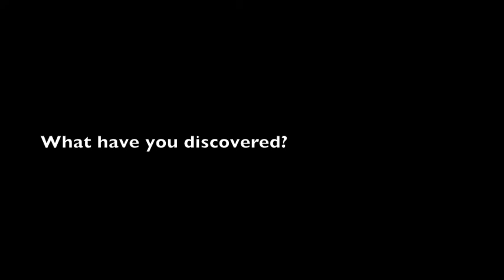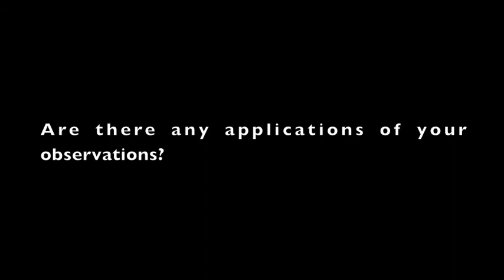Interview with Stefano Gustincich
While studying Parkinson's disease, an international research group led by SISSA scientists in Trieste made a discovery which can improve industrial protein synthesis for therapeutic use. They managed to understand the use of RNA when it is not involved in the protein-coding process: the protein synthesis activity of coding genes can be enhanced, for example, by the activity of the non-coding one called "antisense".
In the interview with Stefano Gustincich, Professor at SISSA and coordinator of this project, the research published on Nature is briefly introduced.